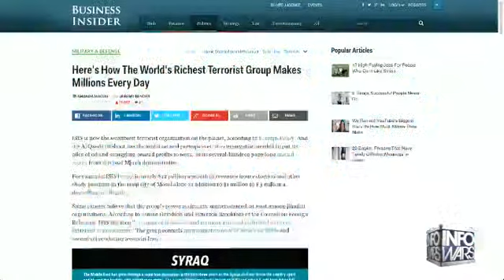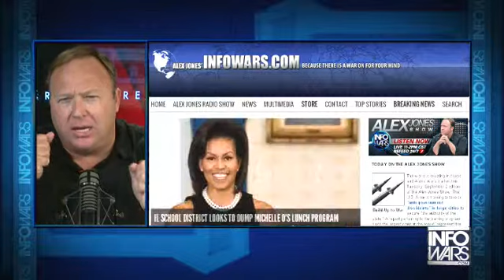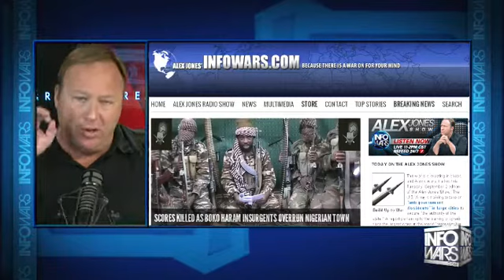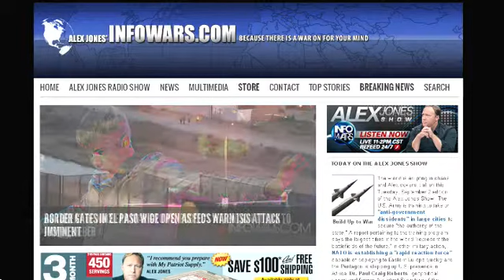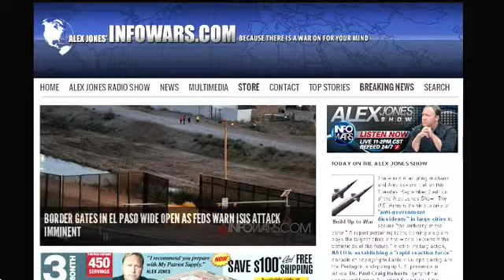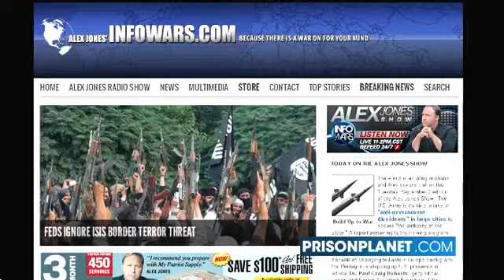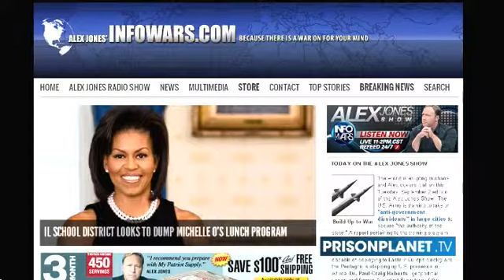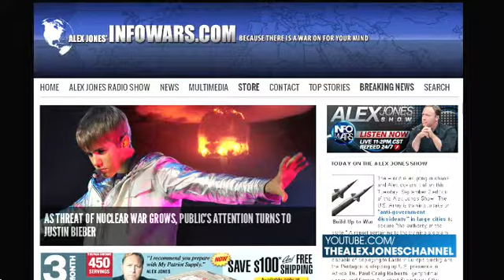The Alex Jones show Tues September 2nd 2014 part 13 of 14